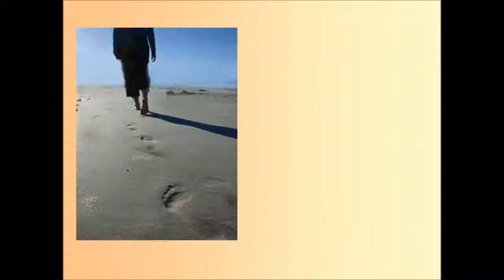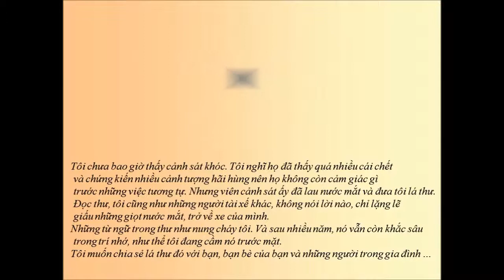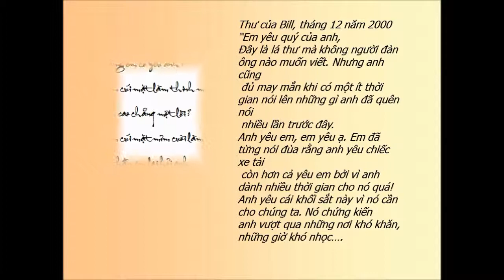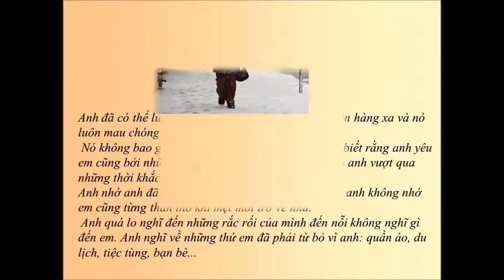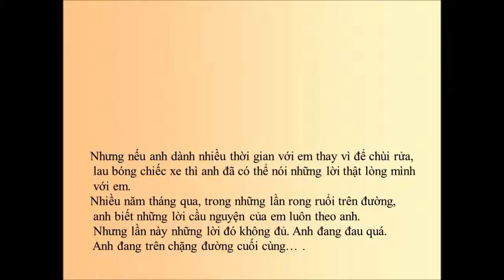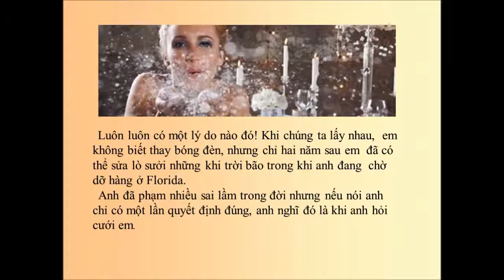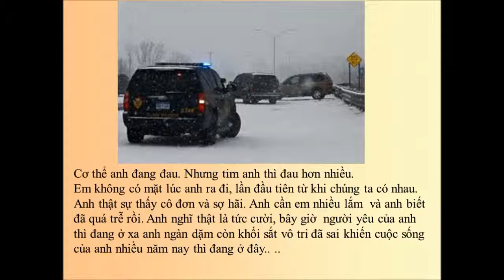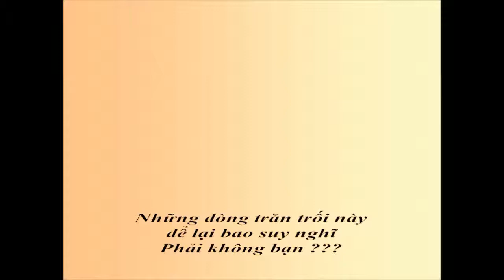Lời Trăn Trối Video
Lời Trăn Trối Tặng nhữngngười còn ở lại.